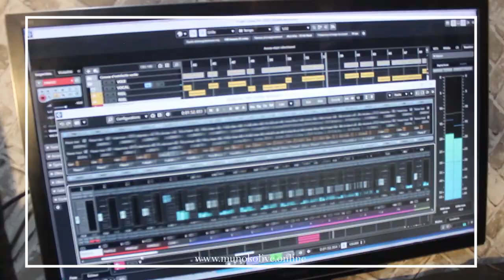Adorateur lakpa Paul / ANNONCE Musique Rien ne peut resister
🌟 Shalom à tous ! Que le nom de notre Seigneur Jésus-Christ, le Dieu Tout-Puissant, soit glorifié pour la grâce du salut en Son nom. 🙏

🎉 Merci de regarder notre chaîne YouTube ! Votre soutien en vous abonnant est une véritable bénédiction pour nous. 🎥

🌍 Bienvenue sur Munokolive ! Une plateforme visionnaire dédiée à la formation, à l'encadrement, au perfectionnement, ainsi qu'aux activités musicales, médiatiques, et gastronomiques. 🎶🍲

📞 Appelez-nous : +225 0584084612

🚀 Faites partie de la communauté Munokolive et embarquez pour un voyage vers un futur prometteur ! ✨